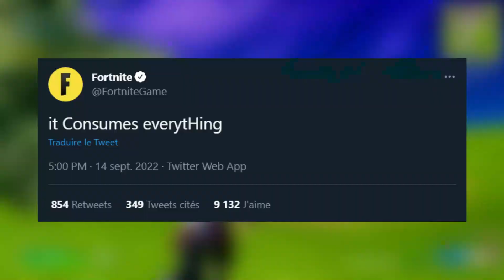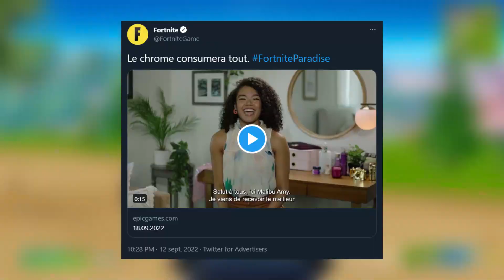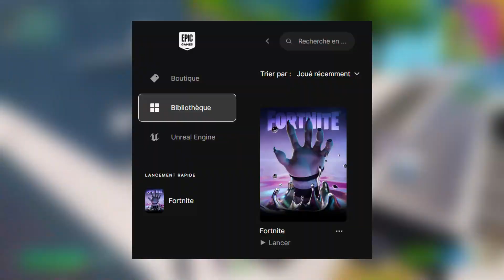passe de combat DISPONIBLE !! (Saison 4)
Nouvelle vidéo sur Fortnite !
Dans celle-ci, on découvre le passe de combat officiel de la saison 4

Sources : Zatheo, HYPEX, ShiinaBR, InTheShade...